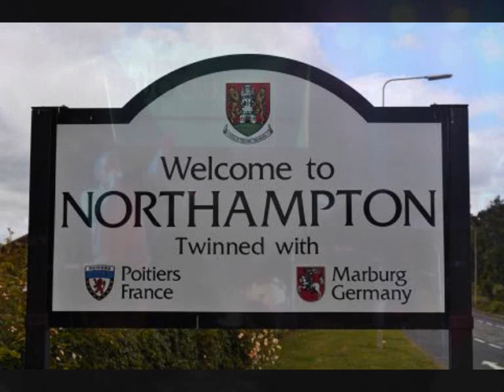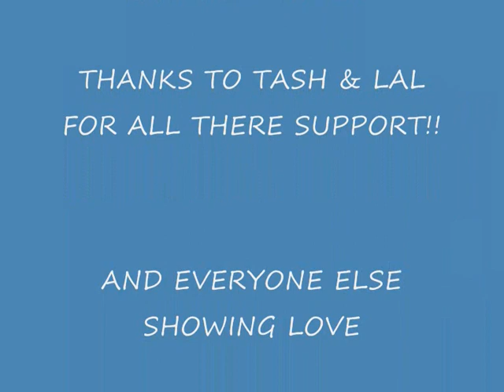CEASAR TRIBUTE 2 NPT BBC INTRODUCING LIVE RECORDING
My dedication to the NPT (northampton) music scene.
sorry for the clicking noice you'll hear. Its something that was coming through the radio signal. Couldnt do anything about it. Hope ya enjoy!! SHARE!!!